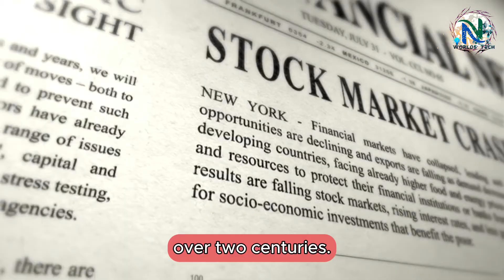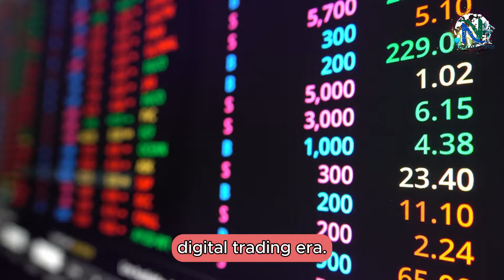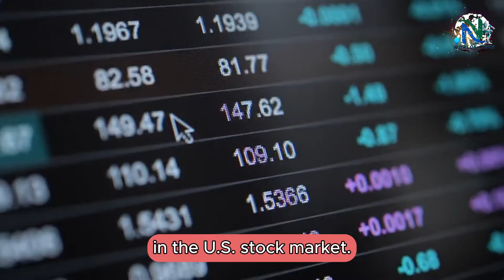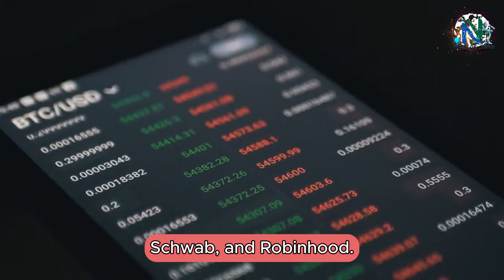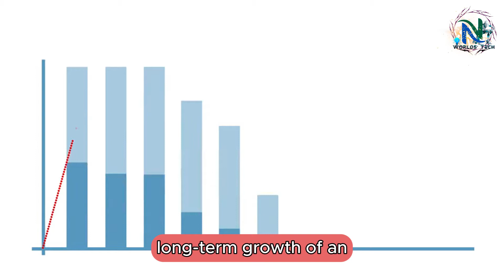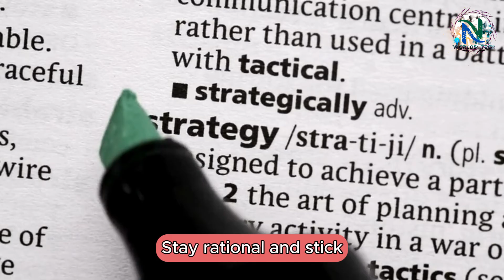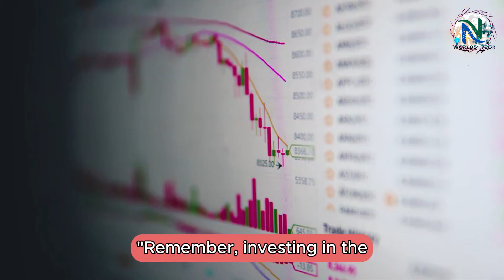Investing 101 : How to Succeed in the U S Stock Market 2024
In this video, we dive deep into the fascinating world of the U.S. stock market. Whether you're a seasoned investor or just starting out, this comprehensive guide will provide you with valuable insights to help you navigate the complex world of stocks and shares.

We'll cover the history of the U.S. stock market, introduce key players, and provide a step-by-step guide on how to start investing. Plus, you'll get expert tips for successful investing and learn about common mistakes to avoid.

Don't miss out on this essential guide to mastering the U.S. stock market.
U.S. stock market
Key players in the stock market
NASDAQ history
NYSE history
Investing strategies
Common investing mistakes
Diversification in investing
Long-term investing
Stock market for beginners
Financial goals
Building a portfolio

   by niyaz sir